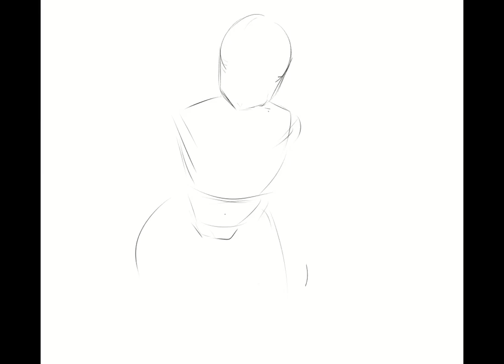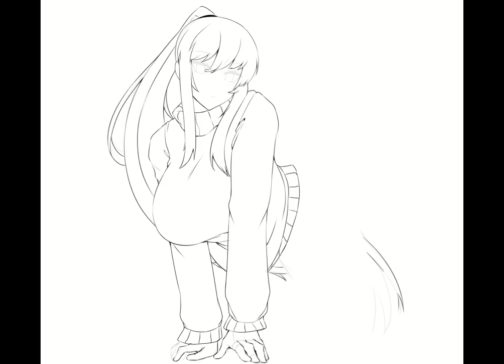Timelapse Drawing : Suraya.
Feelin' cute.